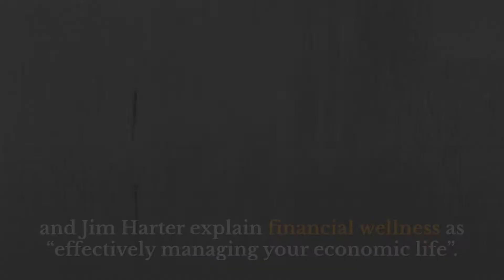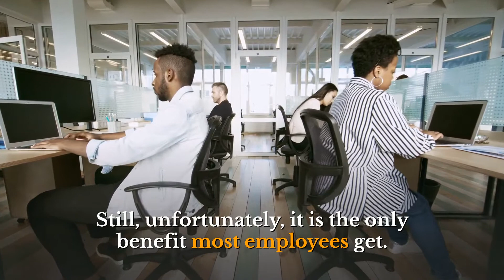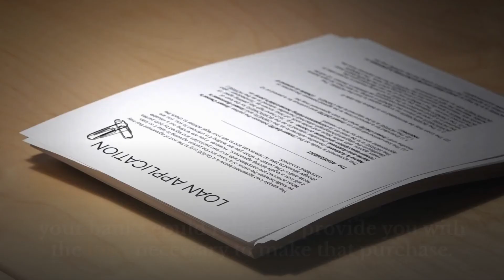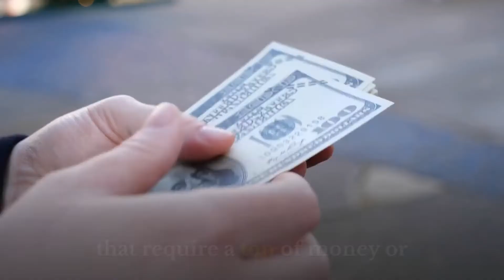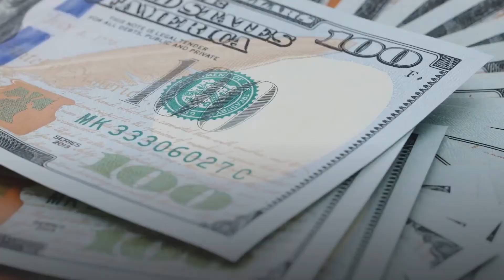Financial Wellness (How You Can Achieve It) | Money Management | Think Good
The term financial wellness means financial security. It means having enough financial or monetary support so that it can provide for you during emergencies, difficult times, or if you lose a job in the future. It is also the inevitable goal of all employees, but unfortunately, most corporate’s financial and health benefit offerings only contain some very limited number of EAPs. This is only a tiny part of a total health benefits program, and it was mainly meant for crisis and crisis averting programs. Still, unfortunately, it is the only benefit most employees get. A corporation needs to develop a more comprehensive means of providing their employees with better financial programs to ensure that their employees have better financial stability and overall peace of mind. Their good health and mentality will inevitably lead to better productivity from their side.

Timestamps
0:00 Intro
0:39 What is Financial Wellness
2:08 7 Tricks to Achieve Financial Wellness
4:38 Outro